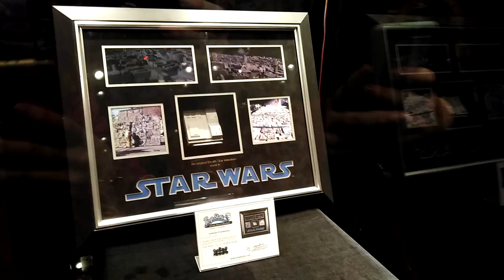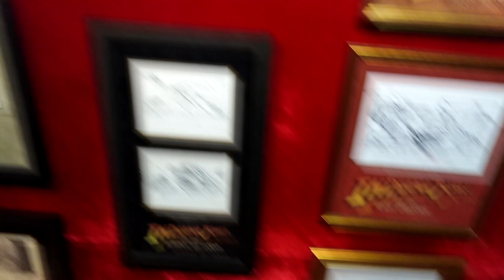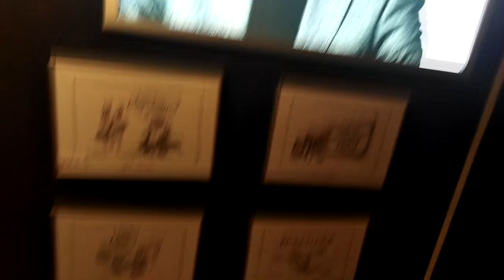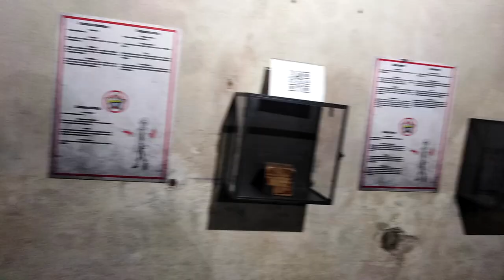VLOGMAS - Movie Gate - Muzeum kina we Wrocławiu | VLOGMAS 2019